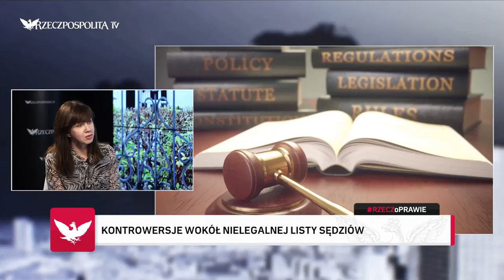RZECZoPRAWIE: Kamila Gasiuk-Pihowicz - Ustawa degradacyjna